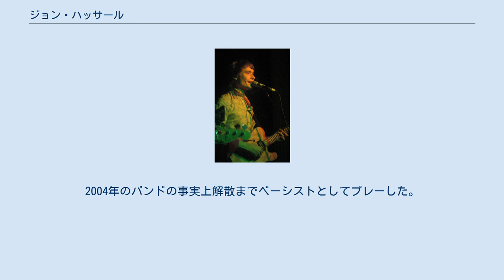ジョン・ハッサール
ザ・リバティーンズのメンバー
ジョン・ハッサール（John Hassall、1981年2月17日 - ）は、イギリスのロンドン出身のミュージシャン。
ザ・リバティーンズの解散を経て自身のバンド、イエティを結成する。
担当はボーカル・ベース。
 ジョンは幼少時、親が所有する大量の音楽レコードに影響され、音楽の演奏に目覚める。
13歳の時にはじめてビートルズを聴き、夢中になったと語っている。
ビートルズのアルバムを年代順に買い続け、ビートルズの影響を受けなければ 現在のミュージシャンとしての活動はなかったと主張している。
 学生時代にバンドに加わって ベースを担当。
レイザーライトのジョニー・ボーレルと授業を受けていた。
その後、色々なバンドに加入する。
 当時、ピート・ドハーティとカール・バラーは、既にザ・リバティーンズを結成していたがベーシスト不在だった為、ベーシストを探していた。
ピート・ドハーティはジョン・ハッサールに興味を持ち、ジョンはバンドに加入。
ピートがジョンに興味を持ったのは彼の才能だけではなく、彼が適切な機材（リッケンバッカーベース、きちんとしたアンプ）を持っていたからである言われている。
ジョン・ハッサール加入後、ドラムにポール・デュフールを迎え、ザ・リバティーンズのメンバーとして二年間ロンドンのいろいろな所でギグ(ライブ)活動を行った。
しかし、2001年の中頃にドラムのポールが金銭的理由でバンドを脱退し、ハサルも大学に行くためバンドを去る。
しかし2001年12月にロンドンのインディー・レーベルであるラフ・トレード・レコードとバンドが契約する時にベーシストとして再度加入。
 2002年6月、ザ・リバティーンズがシングル「ホワット・ア・ウェイスター/アイ・ゲット・アロング」をリリースしてデビューを果たす。
2004年のバンドの事実上解散までベーシストとしてプレーした。